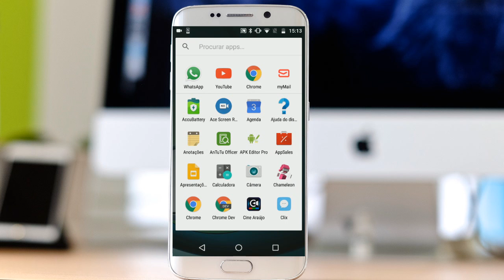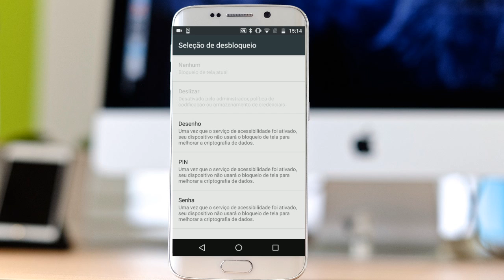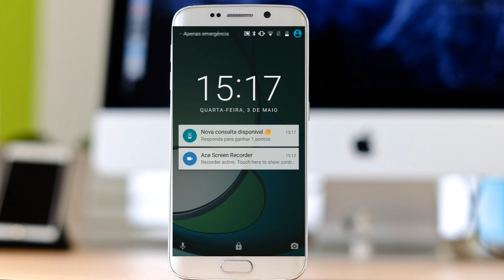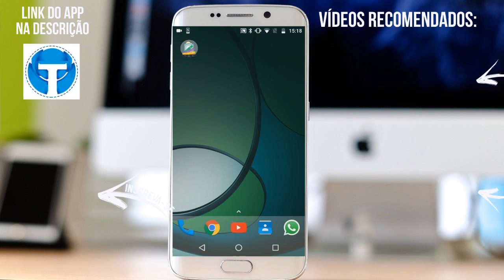Truque escondido deixa seu celular protegido de curiosos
Truque deixa seu celular contra curiosos, sabe aquela pessoa que quer mexer em seu celular para ver uma foto, ou um vídeo, agora você não precisa ter medo, basta ativar a função mostrada nesse vídeo, confira!